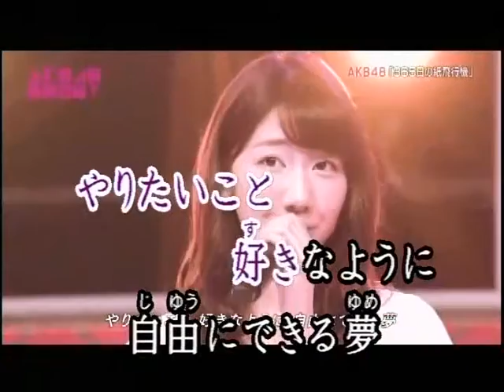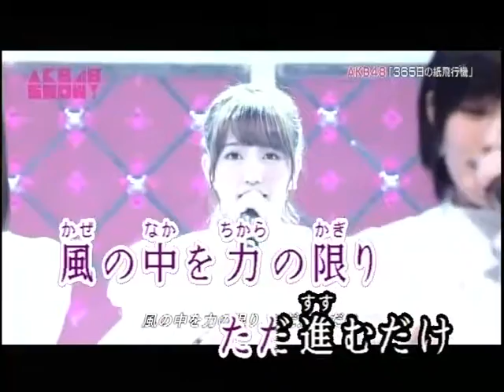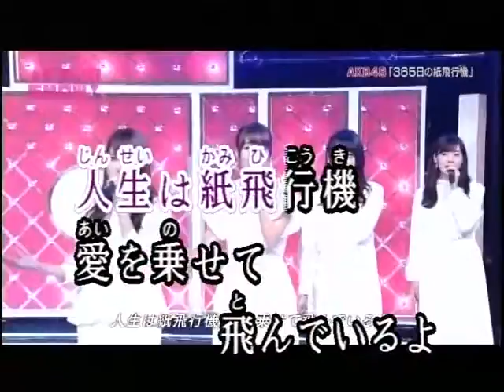365日の紙飛行機